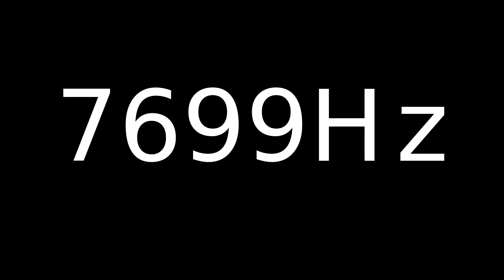Speaker Sound Test 7699Hz